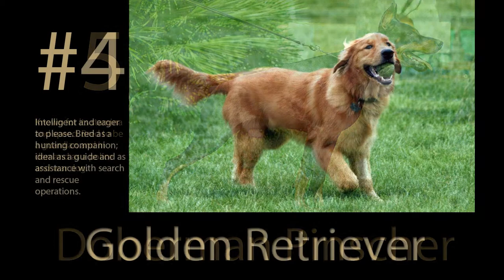Top 10 Smartest Dog Breeds: Most Teachable, Trainable Dogs